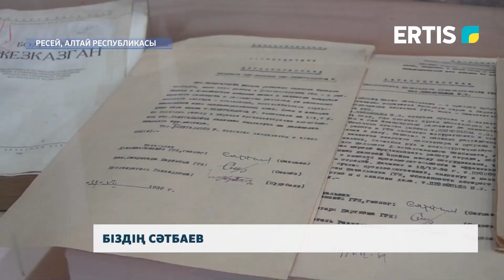Біздің Сәтбаев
Сәтбаев және Үлкен Алтай. Қазақстан Ғылым академиясының негізін қалаушы Қаныш Имантайұлы Сәтбаев геологияны дамытуда қандай рөл атқарды. Мерейтойлық жылы біздің тілшілер ресейлік әріптестердің де пікірін біліп қайтты.